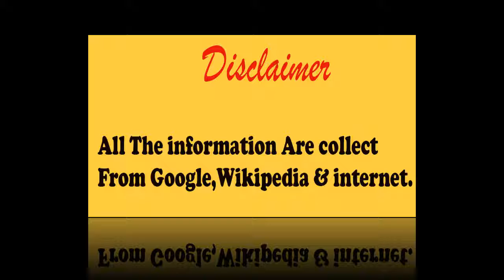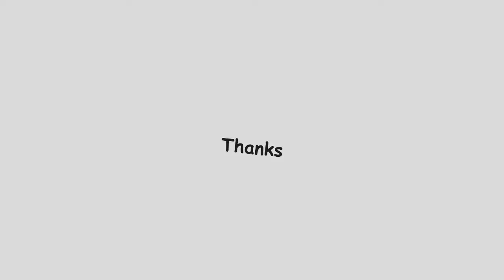2020 Diwali Puja Date & Time in India Update puja news 2020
2020  Diwali Puja Date & Time in India Update puja news 2020

All Information are collect from Google,
Wikipedia & internet.
Amar Kankher Kolshi | Bengali Rom

2019 Hindu Marriage Dates with Muhurat or Shubh Time Schedule   Update Puja News 2019

2018 Hindu Marriage Dates with Muhurat or Shubh Time Schedule  | Update News

Bangla Namjoggo Hare Krishna
Most Famous Bangla Namjoggo | Hare Krishna Hare Rama | Maha Mantra| hare krishna song